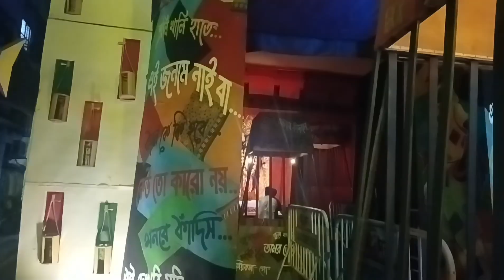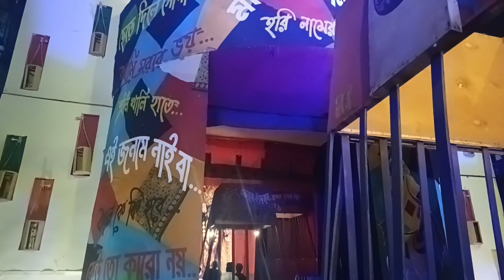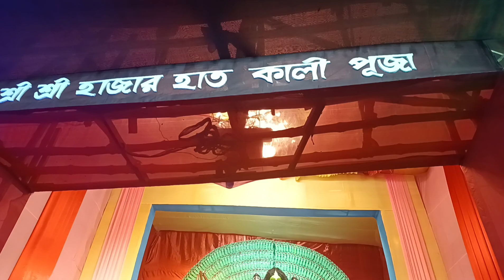Diwali 2024 vLog